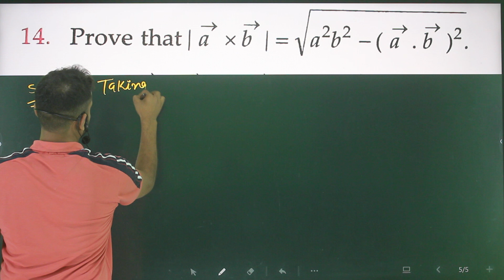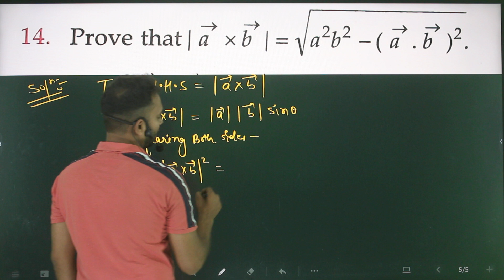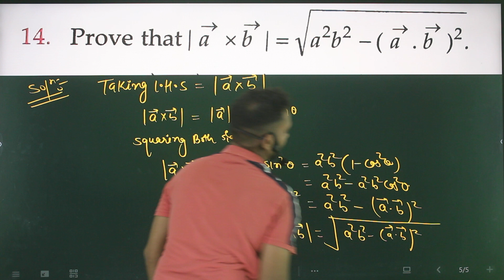Pfp-14 Motion in a plane/Prove that for any two vectors a and b (a × b)^2 = a^2b^2 – (a.b)^2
Prove that for any two vectors a and b (a × b)^2 = a^2b^2 – (a.b)^2

sl arora,
electrostatic numericals,
all numericals,
9th numericals,
9th motion numericals,
9th motion numericals from vidya ,
9th motion numericals from ncert ,